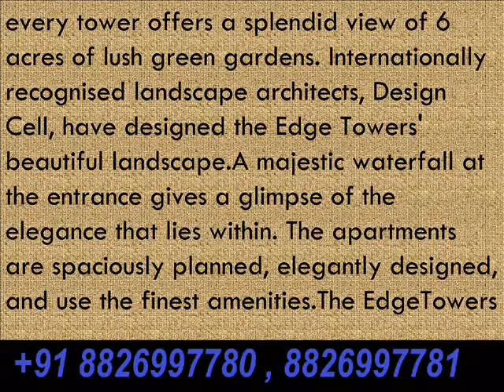2 BHK Ready To Move Apartments in Ramprastha City Best Deal # 61 Lac All Inc. Sector 37D GGN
Overview -  Designed by renowned and awarded architects, Nivedita and Uday Pande Consultants, The Edge Towers are the largest group housing in Ramprastha City and lies closest to the Dwarka Expressway. Comprising of 1,272 apartments, it offers approximately 21 lac square feet of covered area. Not only is the complex located in the midst of tranquillity, every tower offers a splendid view of 6 acres of lush green gardens. Internationally recognised landscape architects, Design Cell, have designed the Edge Towers' beautiful landscape.
1310 sqft 2 BHK  -        =  63 Lac
1470 sqft 3 BHK           =  70 Lac
1675 Sqft 3 BHK            = 75 Lac
1990 Sqft 3 BHK + Sq  =  95 Lac
2390 Sqft 4 BHK + Sq  = 1.10  Cr
2625 Sqft 4 BHK + Sq  = 1.25 Cr
Regards
Akhilesh Sharma
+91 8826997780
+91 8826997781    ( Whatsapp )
VAIBHAV REALTORS